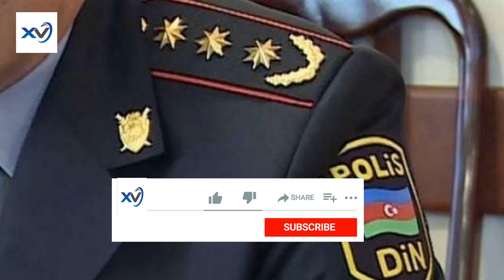SON DEQİQE.Dilarə Əliyevanın qardaşı dəhşətli qəzadan ŞOK SÖZLƏR danışdı.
Dilarə Əliyevanın qardaşı dəhşətli qəzadan ŞOK SÖZLƏR  danışdı.

Kanalda yerləşdirilən bütün materiallar rəsmi mənbələrə dayanaraq yalnız tanıtım xarakteri daşıyır. Kanalda yerləşdirilən bütün materiallar rəsmi mənbələrə dayanaraq yayımlanır və yalnız tanıtım xarakteri daşıyır. Kanalmizda yerləşən xəbərlərə və şərhlərə görə yalnız müəlliflər məsuliyyət daşıyır.